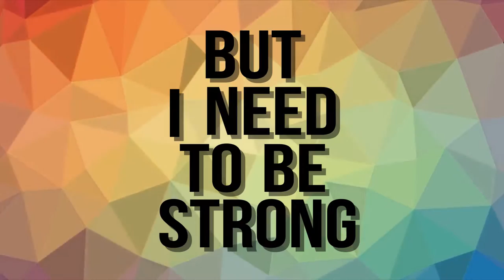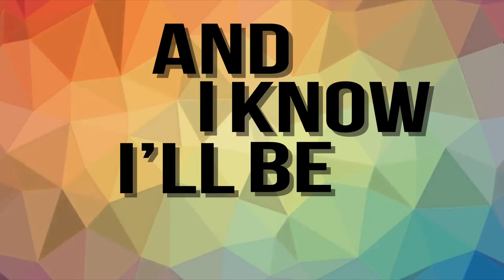Radames - Alone (Lyric Video)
"Alone" is a song by recording artist Radames. This song is from his soon to release first album titled "sweet revenge" the song was written by Radames.